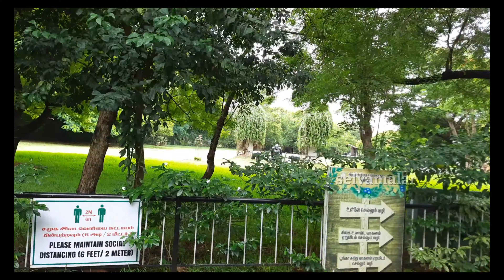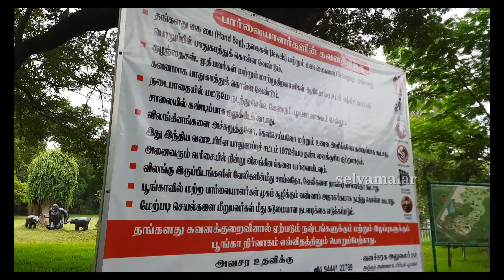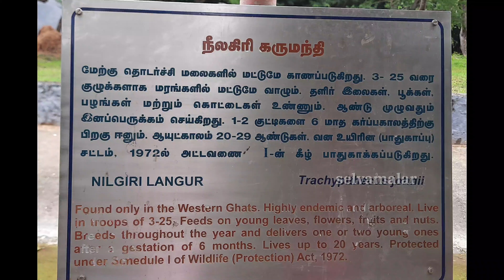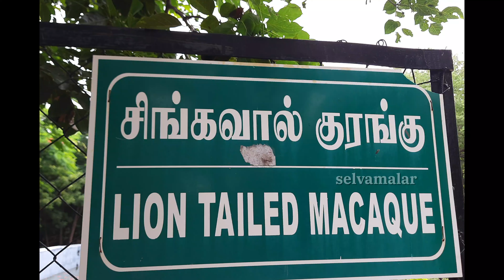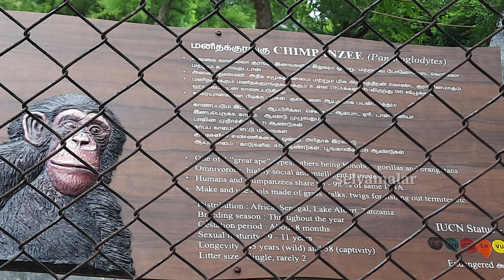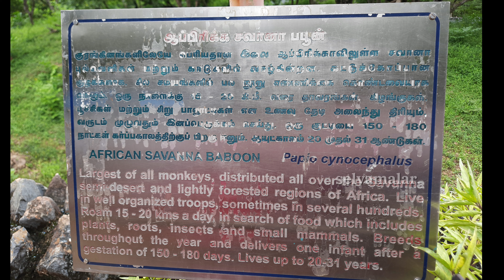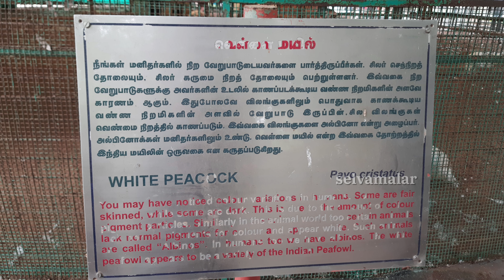vandalur zoo part 1 | chennai vandalur zoo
hi friends
in this video